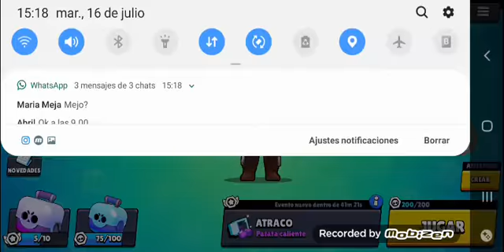Probando la actualización de tick